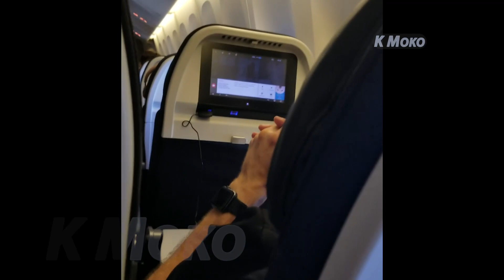Turbulence on air france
over atlantic